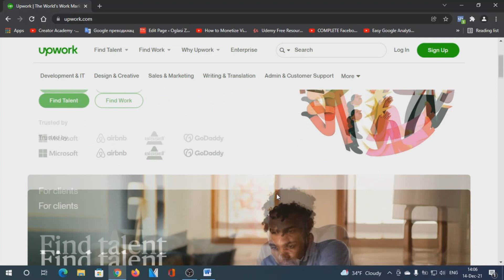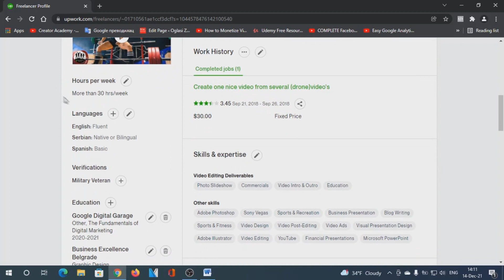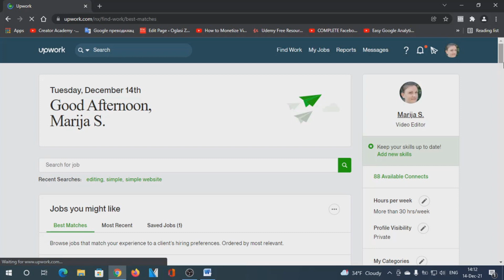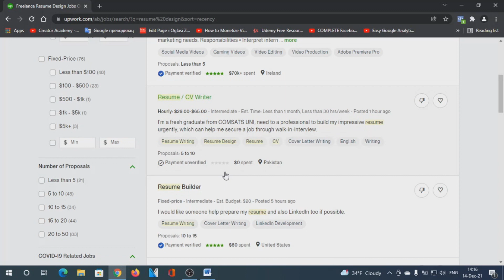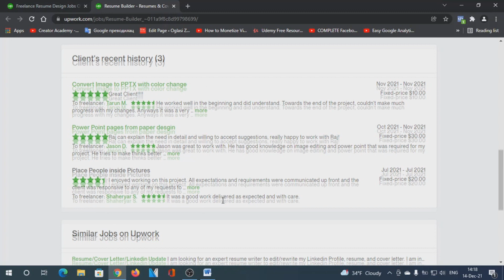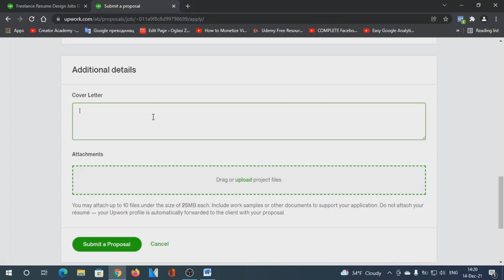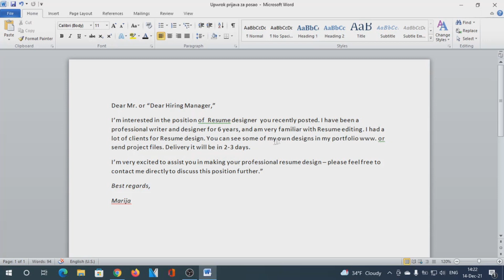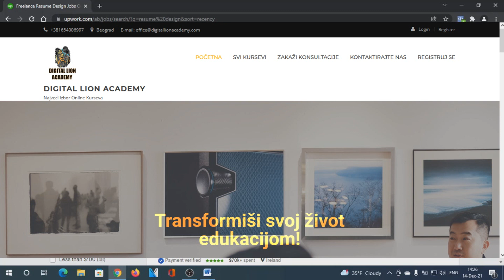Kako Aplicirati za posao na UpWorku I Digital Lion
Ako vam se svidi lajkujte i podelite ga nekome kome će značiti!

U ovom tutorijalu ću vam pokazati kako da aplicirate za bilo koji posao na Upwork veb sajtu koji je namenjen za freelance rad. Ako želite da saznate kako? Prijavite se na kanal i gledajte video do kraja.

👉Moja Preporuka: možete  da kupite domen i hostig preko ovog linka ispod od koga imamo procenat.